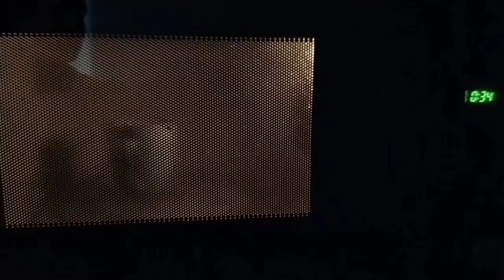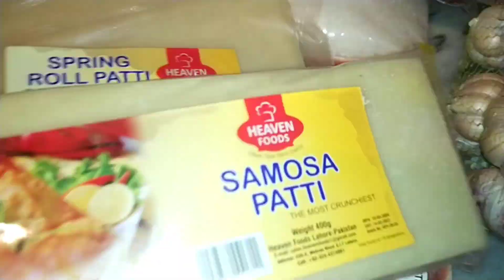Vlog 22 • Pre-Ramzan Preprations and Mint Frozen Chanti recipe.